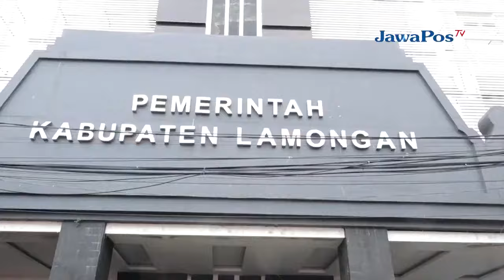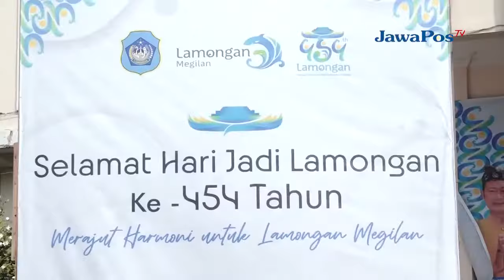Peringatan Hari Jadi Lamongan ke 454 Tahun 2023.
Peringatan Hari Jadi Lamongan ke 454 30/05/2023
Source : Jawa Pos TV

SourceAudio Holdings LLC (atas nama Brown House Media - Brown House Media - Brown House Media); SourceAudio Holdings (music publishing), dan 5 Lembaga Manajemen Kolektif

Terima kasih yang sudah menonton & mensupport Channel ini,

tinggalkan Saran, Komentar Untuk membangun Masyarakat Lamongan Lebih Sehat, Lebih Baik & Maju Ke depannya.

Salam Sehat Warga & Masyarakat Lamongan!!!